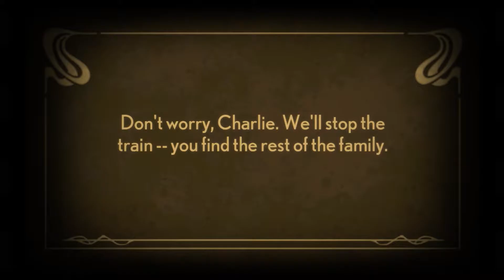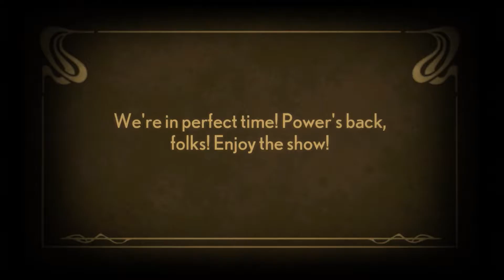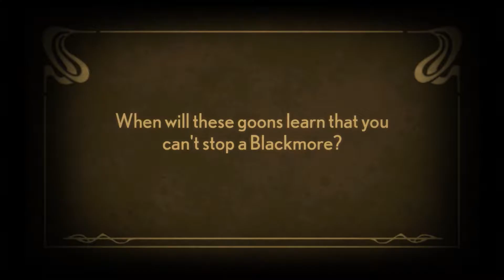STACKING #09 - Power To The Piano Players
Stacking (2012) by Double Fine Productions

Embark on an adventure to rescue Charlie’s family from the nefarious industrialist known only as the 'Baron.